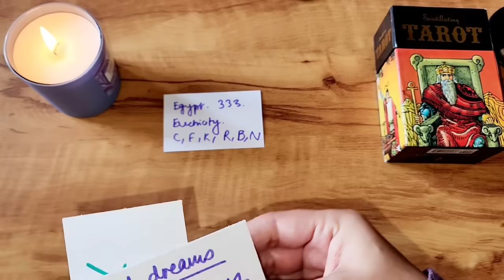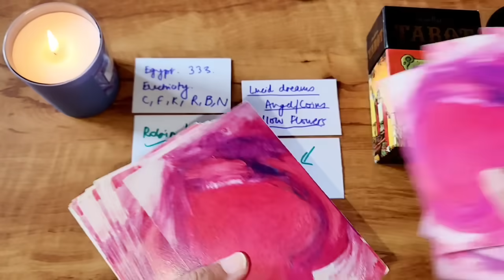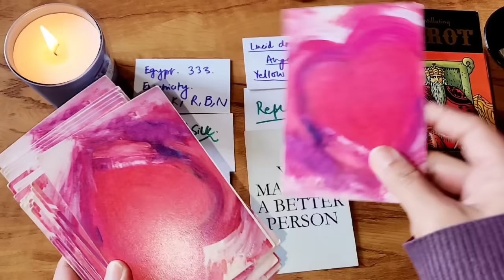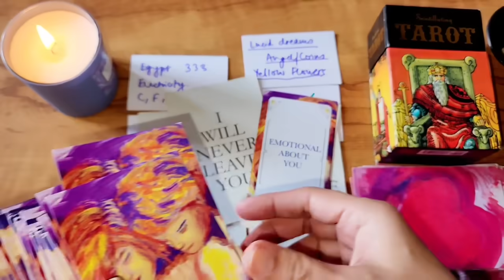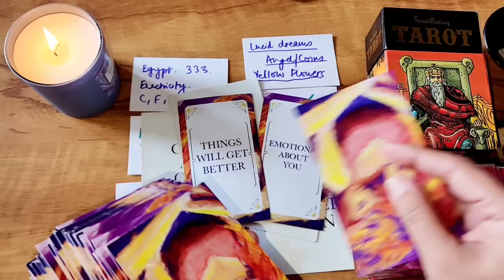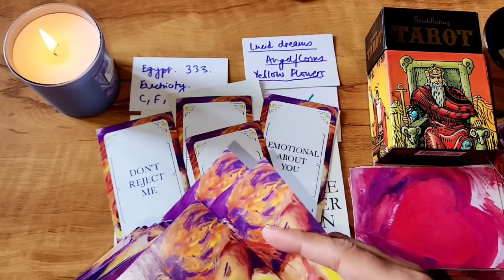EXACT TIME/DATE of call. Exact words they'll say to u. 1 message reply. Signs u will see. AMAZING❤️